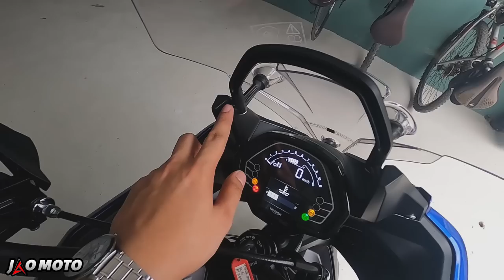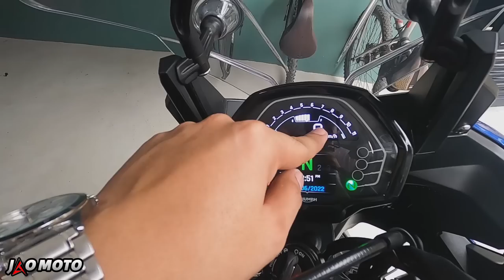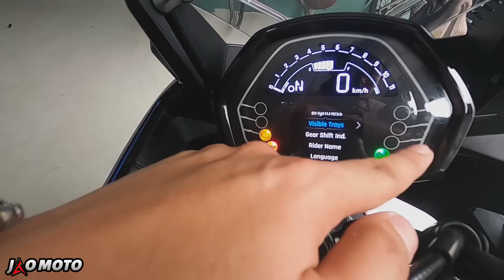Triumph Tiger Sport 660 | Full Review, Sound Check, First Ride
Ang affordable middleweight sport touring bike galing triumph na worth it. Kung naghahanap ka ng first adventure bike mo o 2nd bike pwedeng pwede to!